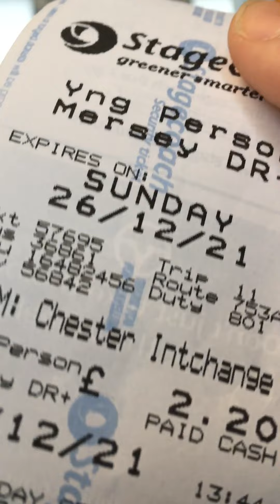Stagecoach enviro 200 36861 53 Chester to Kingsway! Boxing Day special!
Recording Section: Chester to Kingsway!